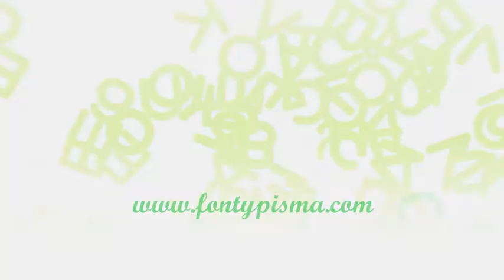Fonty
Říkáme "typografie" do vědy, která studuje písmena, tvar písmen. Věda, která se narodila s vynálezem knihtisku Johannes Gutenberg v roce 1440. Pohyblivý typ tisku musí mít možnost tisknout písmena v závorkách, a vytváří tak vědou nebo uměním tiskových tyto znaky v cestách, které jsou tak krásné a snadno čitelné. Tyto typy byly kusy dřeva, které byly vyřezány tak, že mají úkos pro tisk každého z těchto znaků. Jedná se o historický verzi. Dopisy a písma pro Word, Windows a MSN Messenger. Volný rodina písem a gotické a čínských písem. Písma pro PC, typografické písmo rodin Ultimatefonts.com. TTF fonty, TrueType zdarma dekorativní typographies.